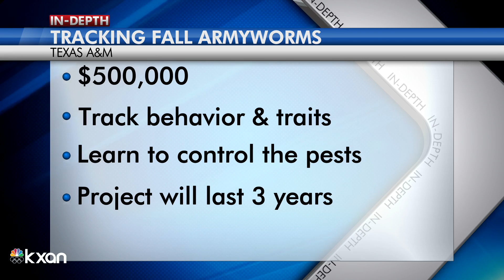Armyworm infestations ruining yards all over Leander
KXAN's Nabil Remadna reports an armyworm infestation is taking over some yards in Leander, and what entomologists are doing to curb the worms